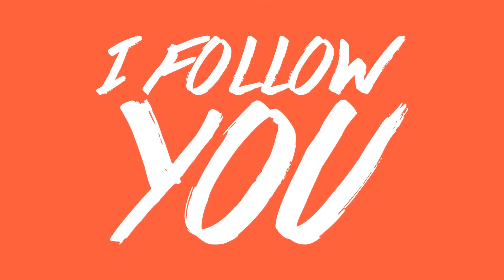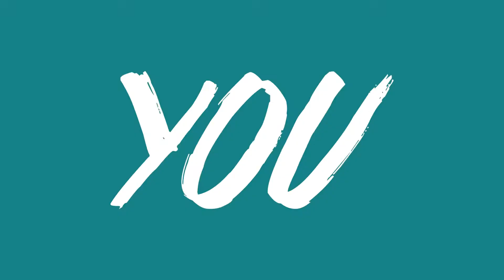HCBCPF The Edge Kids | June 24, 2020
Jesus’ Temptation
BIBLE PASSAGE: Matthew 4; Mark 1; Luke 4

Story Point: Jesus was tempted and never sinned.

KEY PASSAGE: John 3:30

BIG PICTURE QUESTION: Why did Jesus become human? Jesus became human to obey His Father’s plan and rescue sinners.